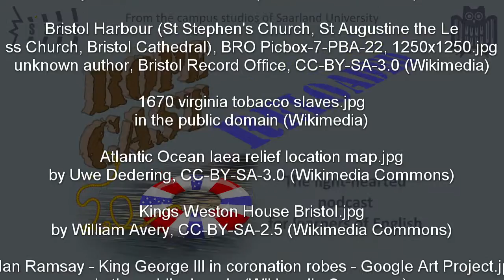Of almshouses and slave traders (RoPeCast #084)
Today Roger is joined by a guest from Bristol to talk about the history of that famous port city at the west coast of England.

This Wikipedia article about the city has detailed information about its history and the involvement in the slave trade.

If you want to read up on how slavery has affected the world, have a look at this article